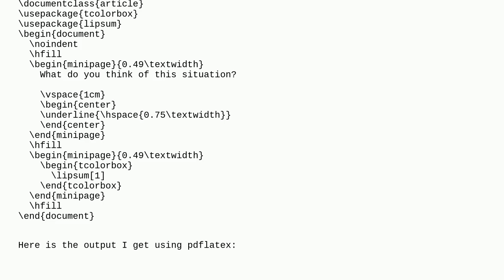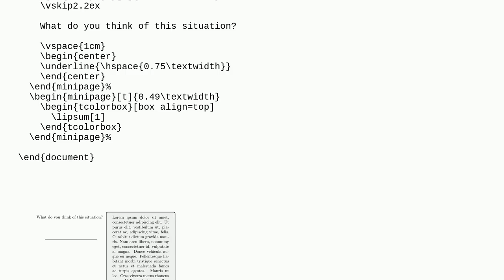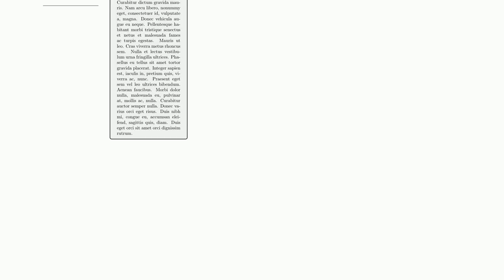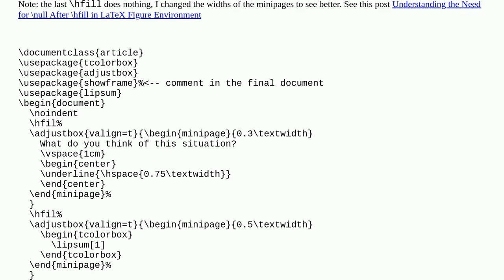Tex: Align the tops of two minipages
Align the tops of two minipages

A special thanks goes out to the community

  vertical-alignment minipage